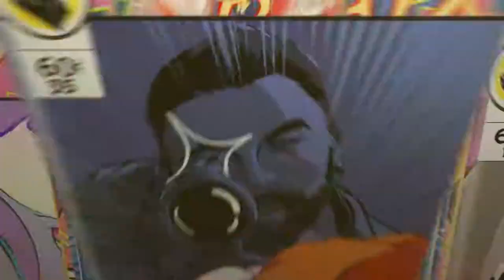DEADLY BASEMENT with VAZIRIUS